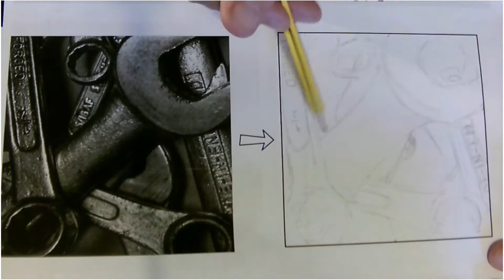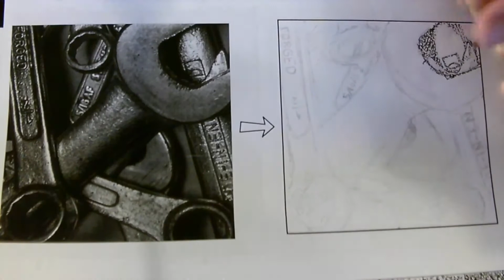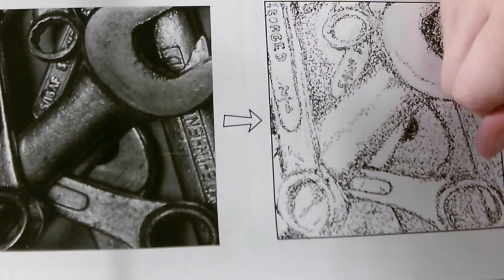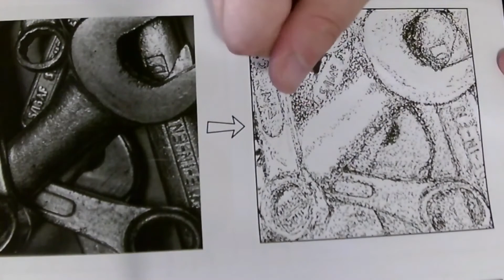Using stippling to show shape and form (Y10 Tools and Utensils project)